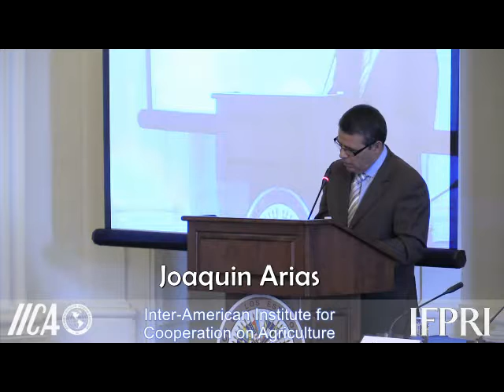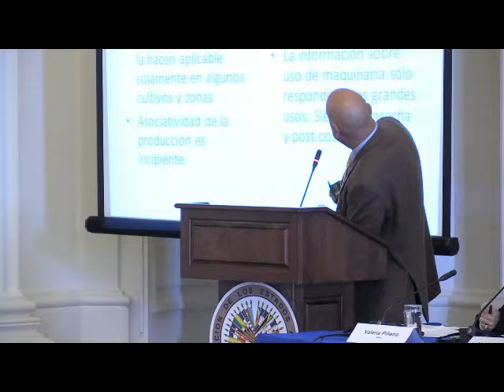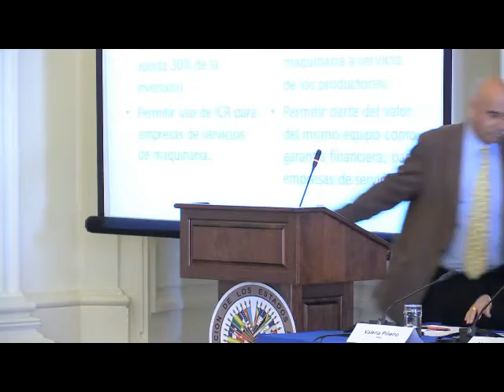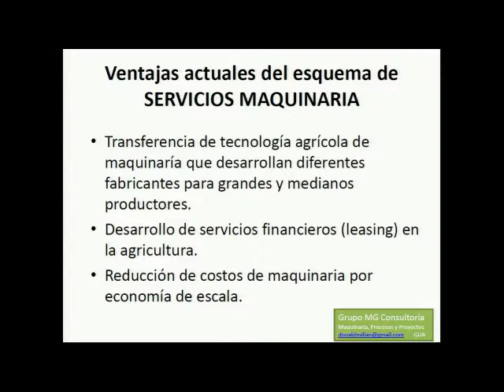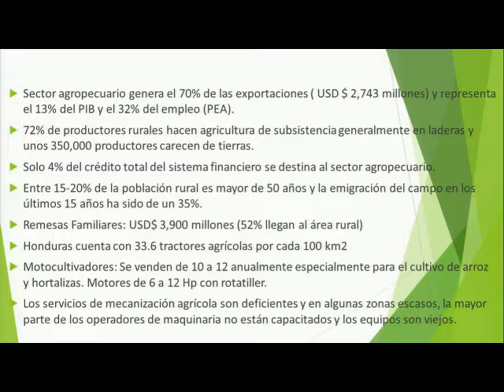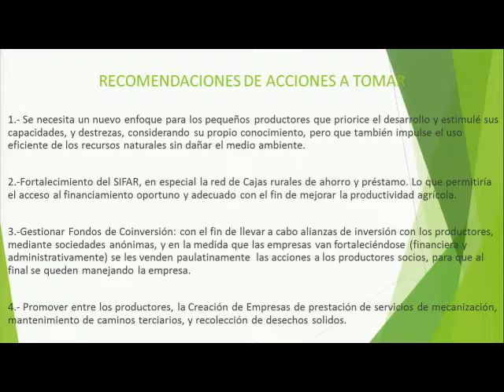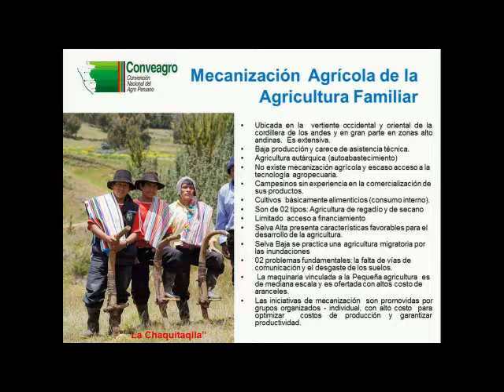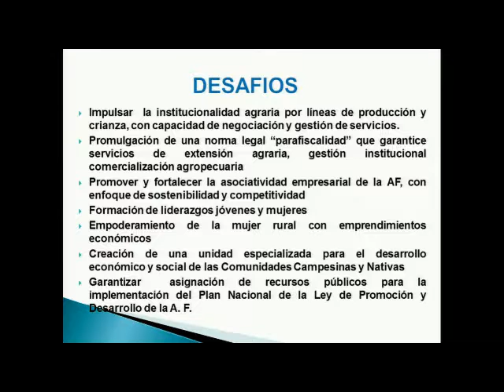Mechanization Seminar - Session 2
Challenges and opportunities for financing agricultural value chains in Latin America